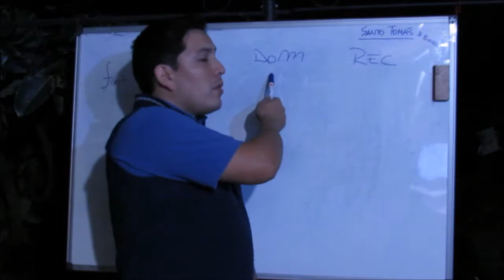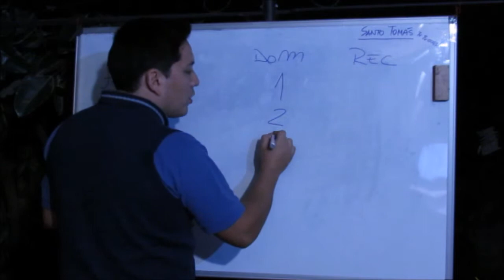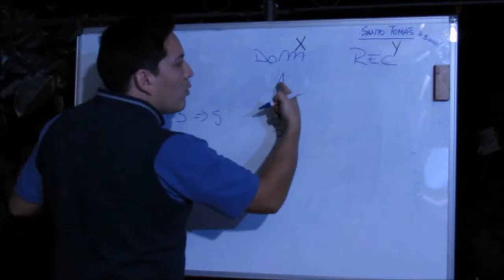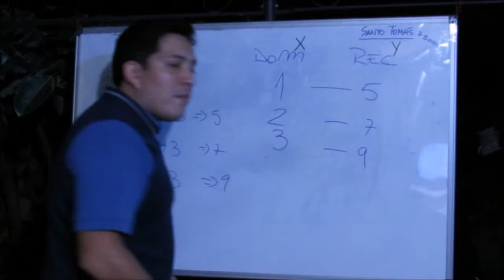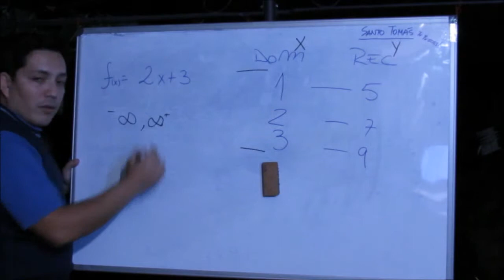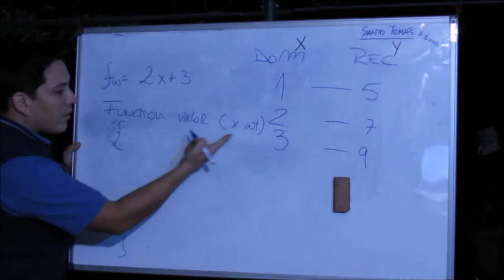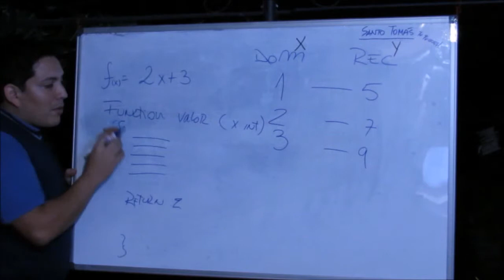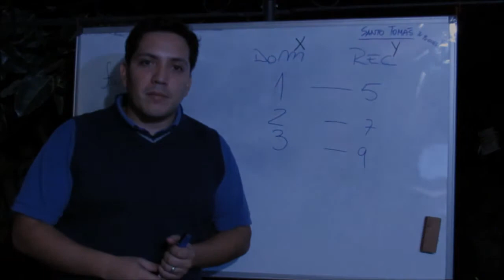Dominio y Recorrido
Universidad y C.F.T.   Santo Tomas
Calculo I
Dominio y Recorrido Conceptos